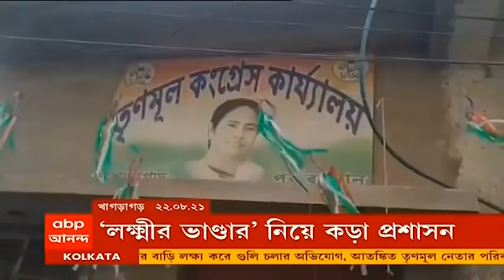Mamata Banerjee : লক্ষ্মীর ভাণ্ডার প্রকল্পে কোনও রাজনৈতিক হস্তক্ষেপ নয়, নির্দেশ মুখ্যমন্ত্রীর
নবান্ন সূত্রে জানা গিয়েছে, লক্ষ্মীর ভাণ্ডার প্রকল্পে কোনওভাবেই যুক্ত থাকতে পারবেন না রাজনৈতিক দলের কর্মী বা নেতারা, এমনটাই নির্দেশ দিয়েছেন মুখ্যমন্ত্রী মমতা বন্দ্যোপাধ্যায় (Mamata Banerjee)। একমাত্র লক্ষ্মীর ভাণ্ডারের সুবিধাভোগীকেই এই লক্ষ্মীর ভাণ্ডারের ফর্ম ফিলআপ করতে হবে। ফর্ম ফিল আপে কোনও অসুবিধা হলে ক্যাম্পে উপস্থিত সরকারি কর্মীদের সাহায্য নিয়ে ফর্ম ফিল আপ করা যাবে। ফর্ম ফিল আপে যুক্ত হতে পারবেন না কোনও পঞ্চায়েত সদস্য। এছাড়াও এই প্রকল্পে কন্যাশ্রী, কলেজ পড়ুয়া, অঙ্গনওয়াড়ি কর্মীদের কাজে লাগানোর নির্দেশ দেন মুখ্যমন্ত্রী। প্রসঙ্গত, রাজ্য সরকারের কাছে বেশ কিছু অভিযোগ জমা পড়ে লক্ষ্মীর ভাণ্ডার প্রকল্প নিয়ে। অনেকেই জানান, এই প্রকল্পে বেশ কিছু মানুষকে ক্লাবের সদস্যরা ফর্ম ফিল আপ করে দিচ্ছে। সেই কারণেই রাজ্য প্রশাসনের এমন সিদ্ধান্ত।